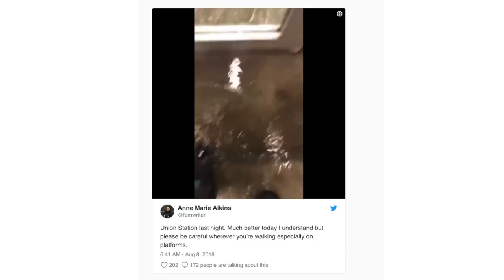Jim Rankin on covering Toronto's flood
The Star's Jim Rankin explains his role in covering the flash flooding that hit the inner core of Toronto.